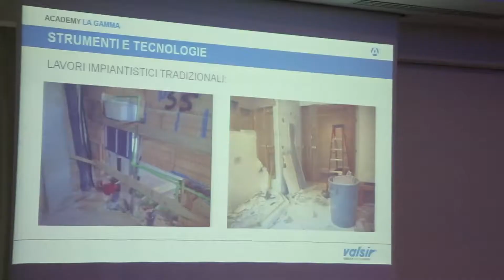Intervista a Francesco Folli - VALSIR - Arezzo 17 Maggio 2018